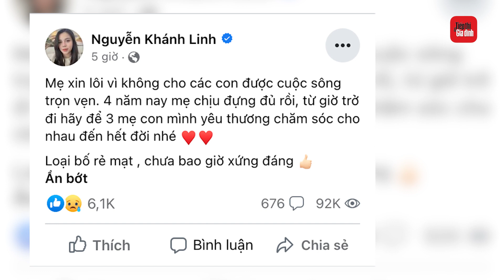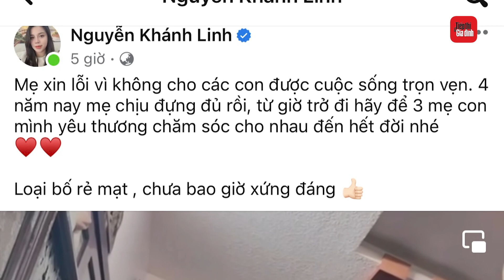Bùi Tiến Dũng lên tiếng đính chính thực hư bài viết gây xôn xao cộng đồng mạng của vợ | TTGĐ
Bùi Tiến Dũng lên tiếng đính chính thực hư bài viết gây xôn xao cộng đồng mạng của vợ

Tối ngày 6/6, Bùi Tiến Dũng đã chính thức lên tiếng sau status trên Facebook của vợ. Theo đó, nam cầu thủ cho biết: "Ơ đang yêu nhau thế cơ mà. Mọi người cứ bình tĩnh để nhà DuLiShiChi (tên viết tắt của các thành viên gia đình) xử lý bọn hacker nhé".

Có thể thấy, Bùi Tiến Dũng cho biết cả hai vẫn đang hạnh phúc và tài khoản của vợ đang bị hack. Sáng 7/6, những hình ảnh Nguyễn Khánh Linh cùng con có mặt tại Nha Trang để cổ vũ chồng trong trận đấu với đội tuyển Khánh Hòa cũng xuất hiện khắp các diễn đàn.